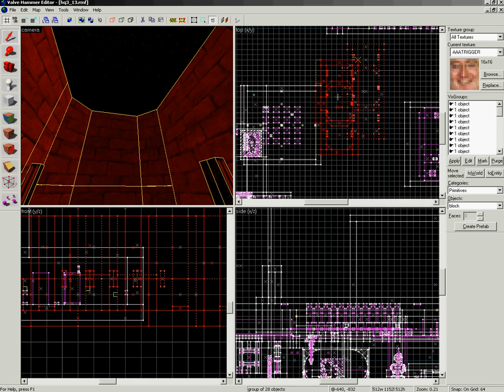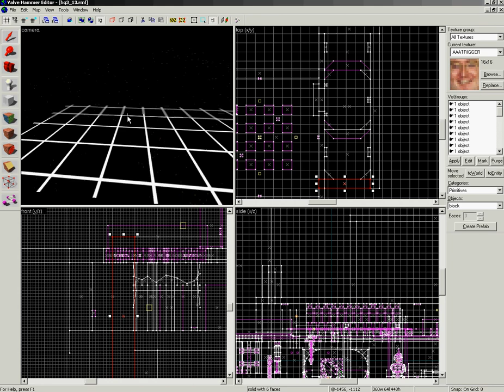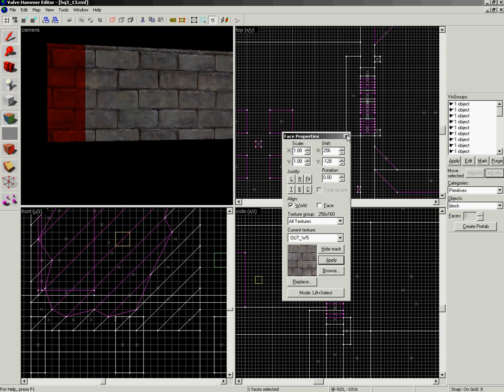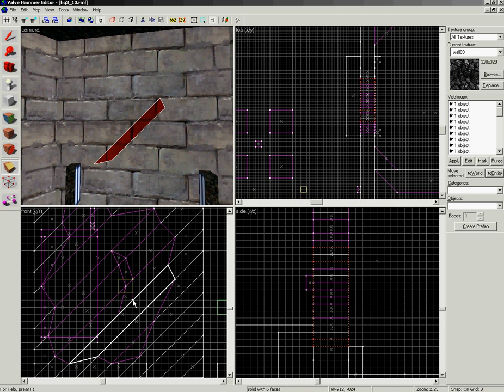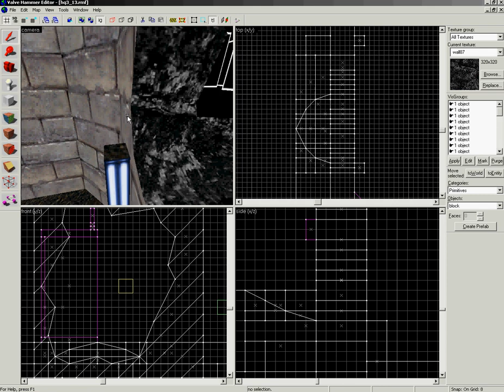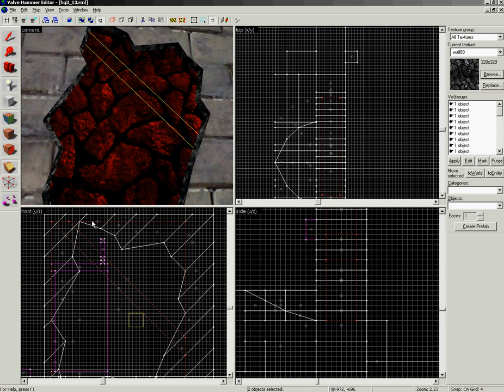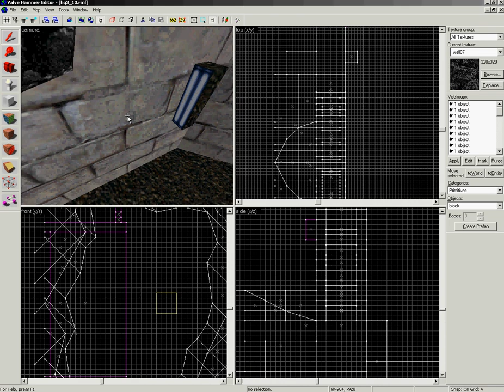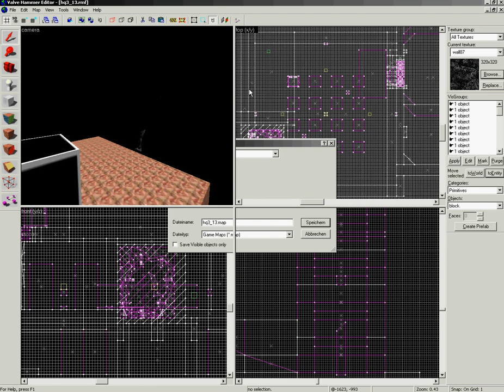Halfquake Sunrise: Creating the 5th Hole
November 15th 2009: After both of my hands had suffered from severe inflammation, causing me to take a break for four weeks, I slowly continued working on the Somos fight, creating one hole per day to connect all the old traps, which the player would get chased through.